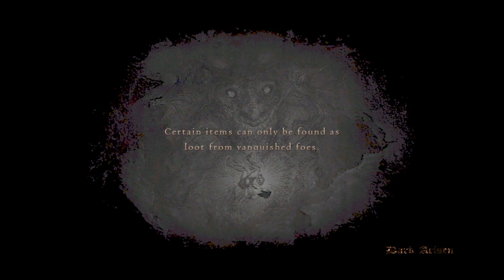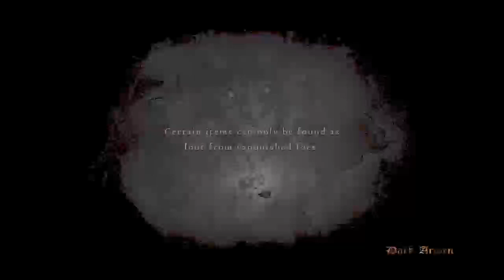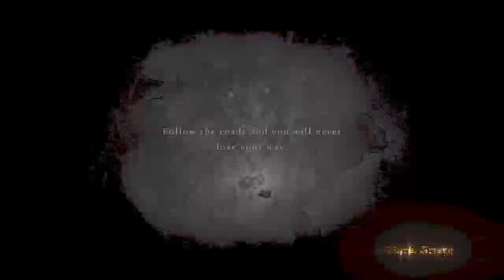BOWLING WITH GOBLINS? Ox-Kickers Anonymous: Dragon's Dogma Dark Arisen: Minmax walkthrough Stage 1 P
Today we kicked the Ox! (Shoutout to r/DragonsDogma)